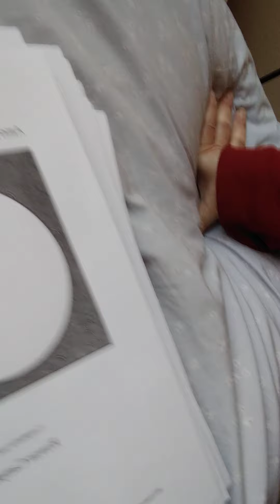Printing my Underworld book, gonna print Ulster-Scot history, Neanderthalogy, etc.